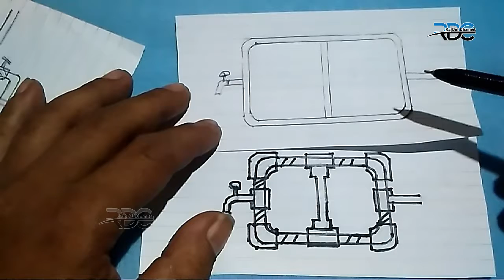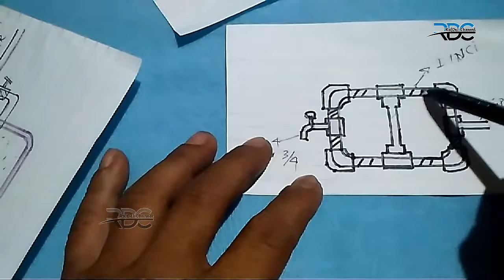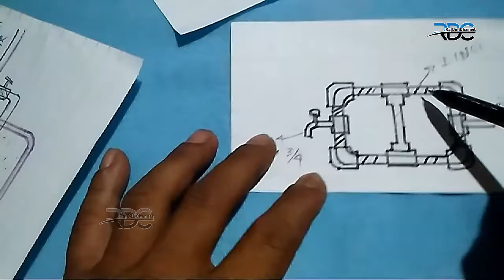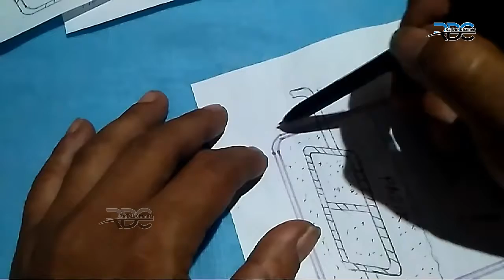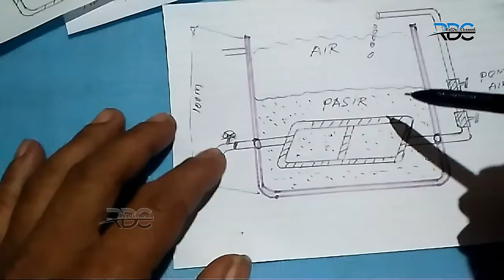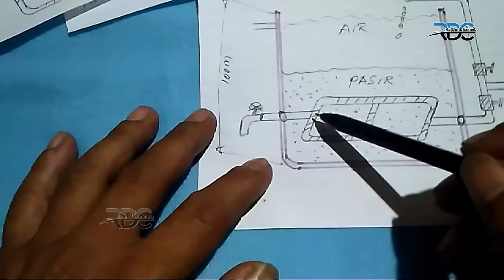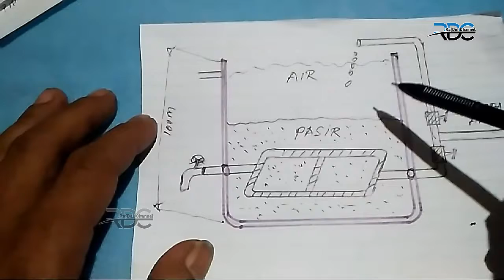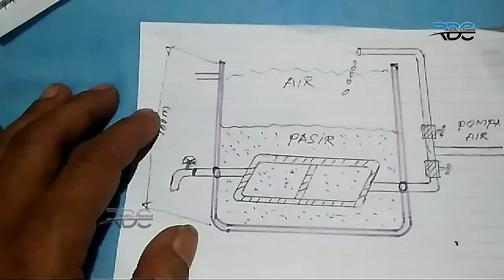Cara membuat filter air sederhana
Halo teman teman di mana pun anda berada salam sejahtera selalu dari saya atas kunjunganya, mohon kritik dan saran untuk kemajuan channel ini, bila berkenan jangan lupa subcribe like comen dan share semoga bermanfaat untuk kita semua, salam kompak 🙏🙏🙏 terimakasih sampai bertemu di video selanjutnya,,